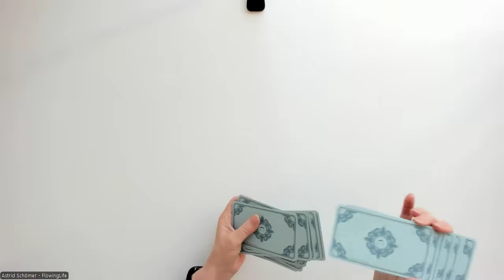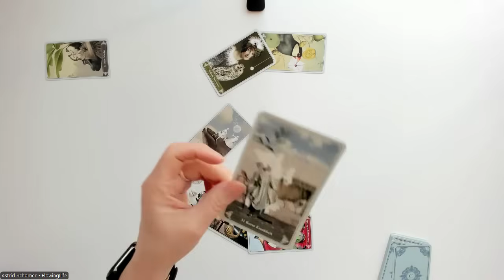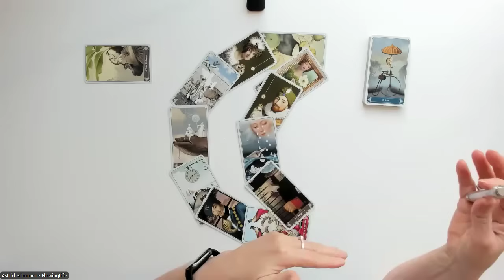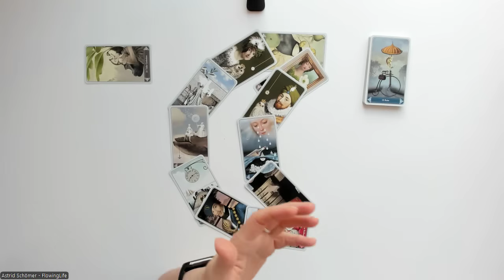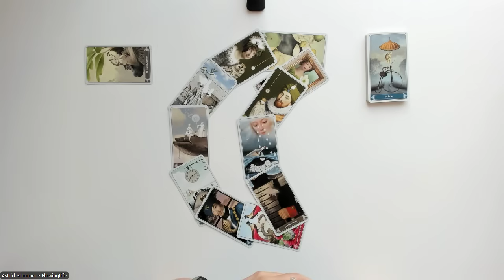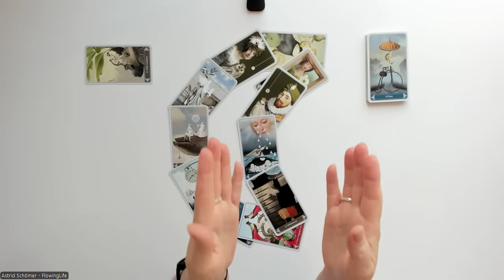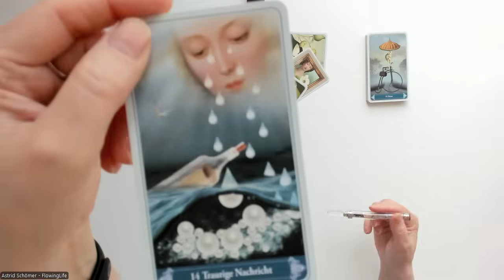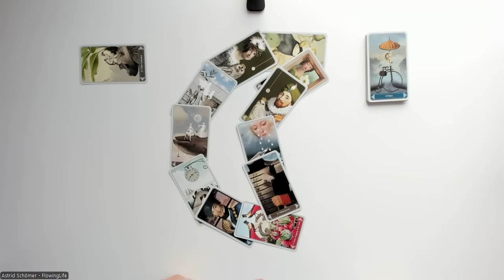Der Alltag VERÄNDERT sich. Die ZEITQUALITÄT VERÄNDERT sich. ⏲️ Du gehst in ein NEUES LEBEN! ❤️❤️❤️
Kartenlegungen per Zoom mit persönlichem Kontakt über Bildschirm (Terminvereinbarung nötig):
- 9er-Legung: 50 €
- Keltisches Kreuz: 90 €
- Liebeslegung: 120 €
- Großes Blatt: 100 €
- 20 Fragen - 20 Antworten: 120 €
- Partnerlegung: 90 €

Kartenlegungen per WhatsApp mit Bild und Sprachnachricht:
- 9er-Legung: 50 €
- Großes Blatt: 80 €

Kreissparkasse Köln
IBAN DE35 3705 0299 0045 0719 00
BIC: COKSDE33XXX
Betr.: Spende

oder
Betr.: Spende

Folgenden Karten verwende  ich:

Königsfurt-Urania Verlag:
- Kipper Orakelspielkarten,
- Weiße Eulen Lenormand,
- Lenormand Dondorf,